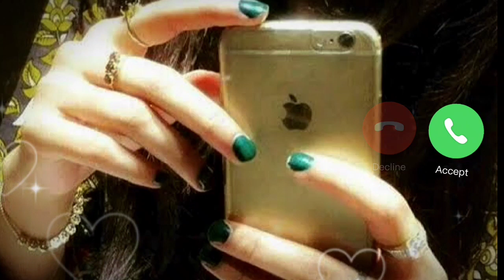New Hindi Best ringtone 2022||ringtone 2020|| Flute Instrumental Ringtone| Romantic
Love Ringtone,Hindi Ringtone,Flute Ringtone,Instrumental Ringtone,Mobile Ringtone,2022 New Ringtone

bollywood, instrumental ringtones for mobile, instrumental ringtone tik tok, instrumental ringtone download, instrumental ringtone 2021 new, instrumental ringtone new, instrumental
ringtone tamil, instrumental ringtone rula ke gaya ishq tera, instrumental ringtone 2022, instrumental ringtone of ertugrul gazi,
trendringringtone2022 ,viral ringtone 2022,love
ringtone.mobile ringtone 2021,music ringtone,tiktok viral ringtone, ringtone ,best ringtone 2021.punjabi ringtone,new sad ringtone,new ringtone 2021,ringtone music,new
download 2021 iphone sms ringtone download 2021 sms tone funny message ringtone 2021 whatsapp message ringtone download 2021 sms ringtone download pagalworld
message ringtone download 2022 best text tones 2022